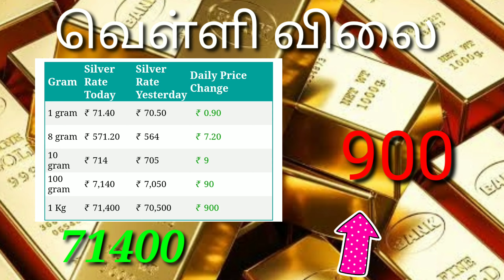Today gold price | Today silver price | 25/12/2020